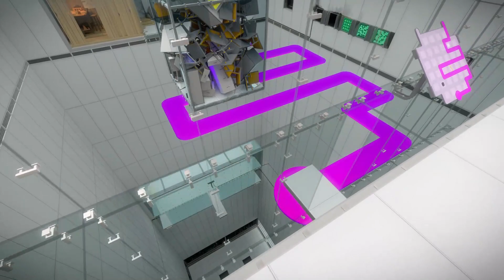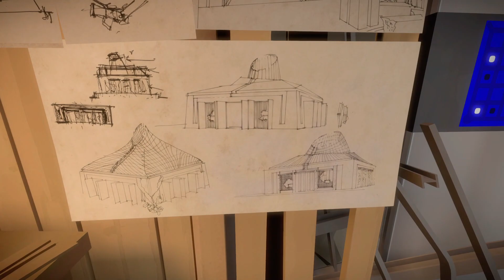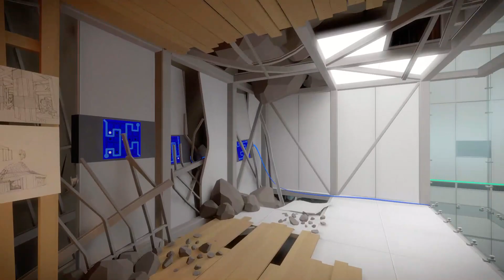The Witness - Ep. 20: Inside